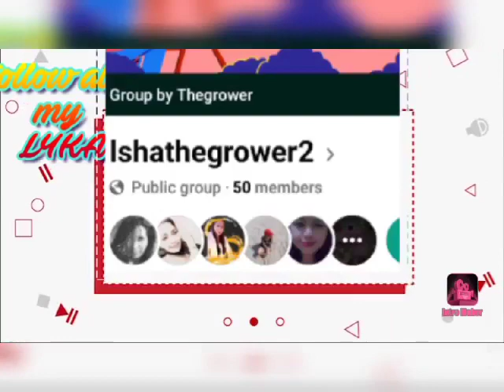Mary Jean Entry